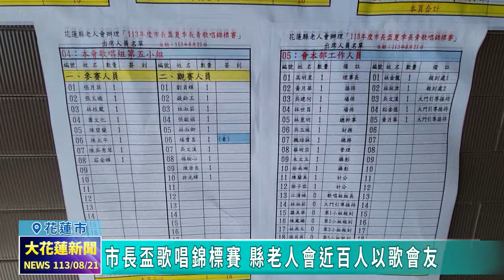20240821 03 市長盃歌唱錦標賽 縣老人會近百人以歌會友